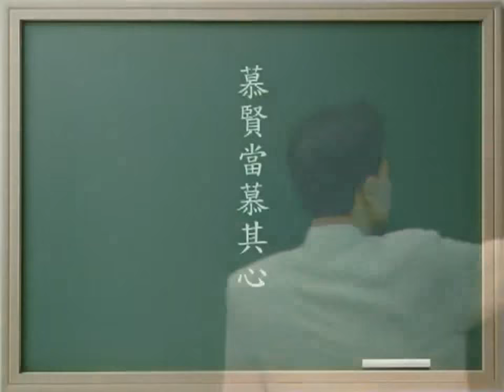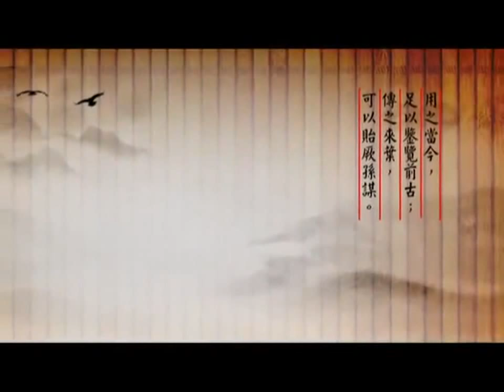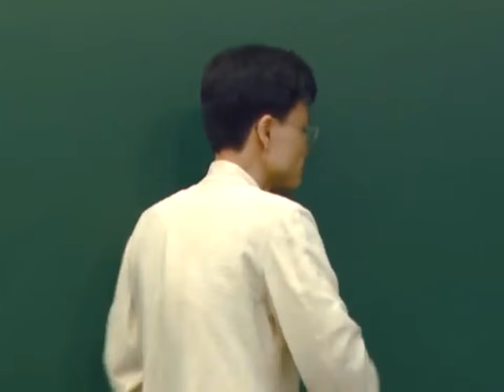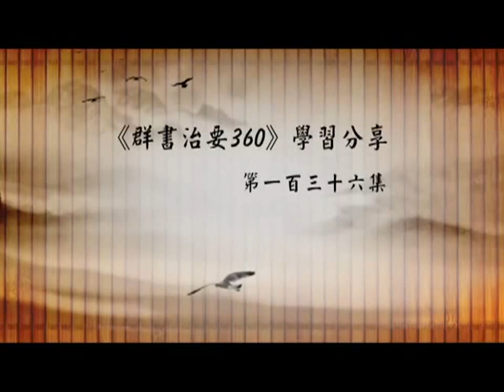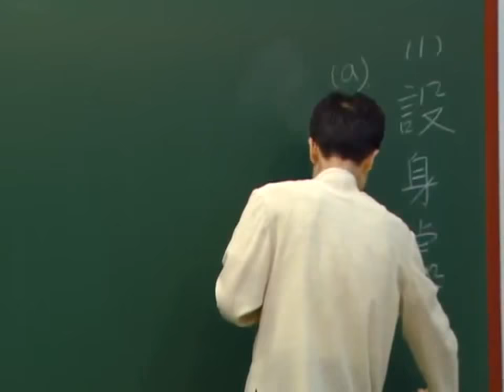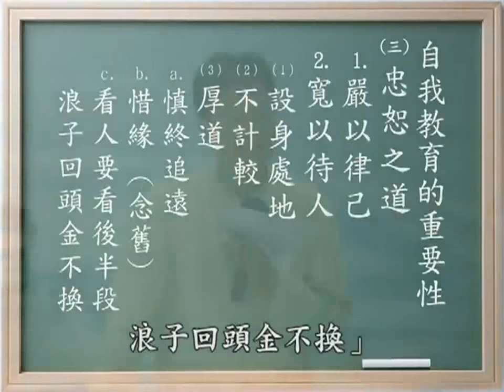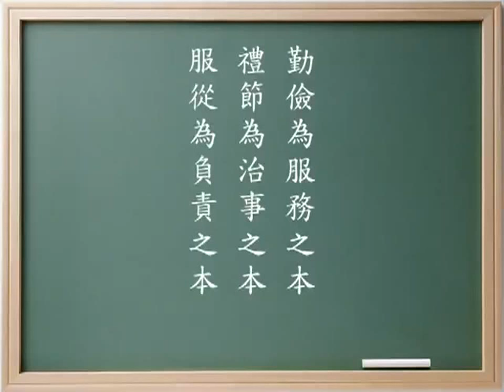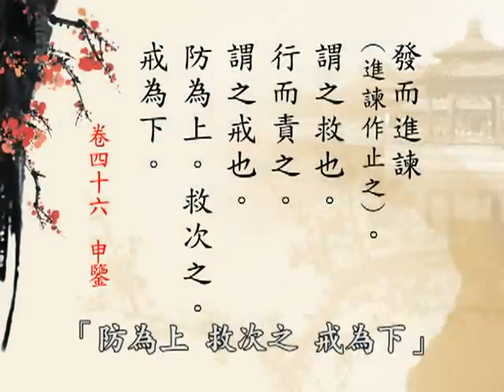群書治要 - 四庫全書【18】133~139 唐太宗命魏徵編纂 蔡禮旭老師主講360要義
四庫全書的群書治要【18】133~139 唐太宗命魏徵與大臣編纂 蔡禮旭老師主講360要義. 由馬來西亞中華文化教育中心ChungHuaCultural提供.---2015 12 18上傳完成